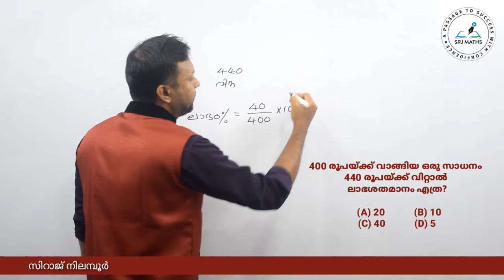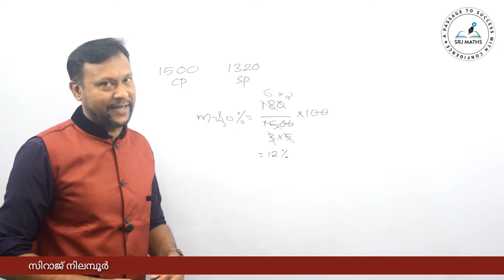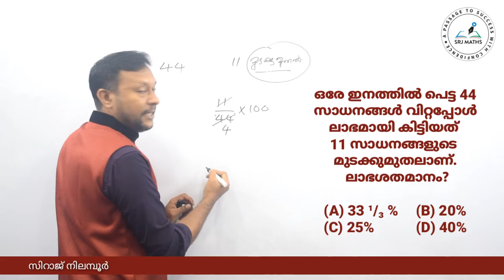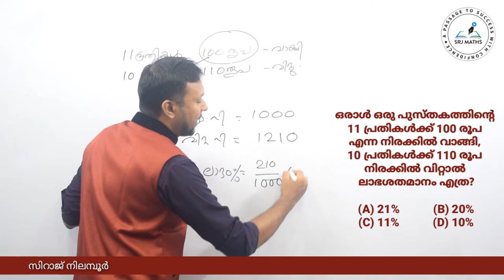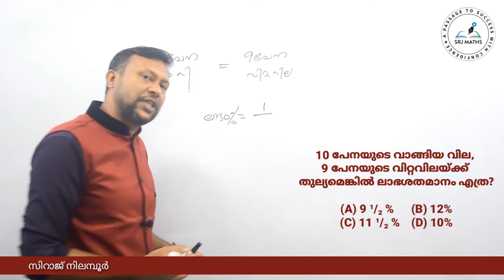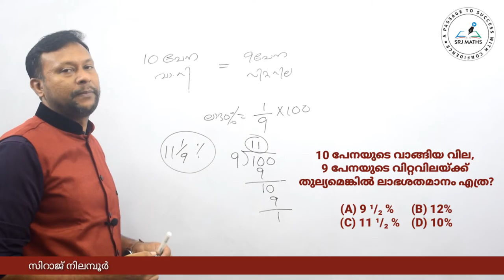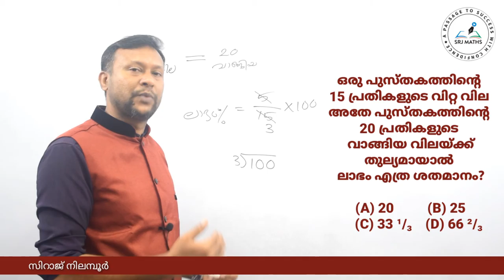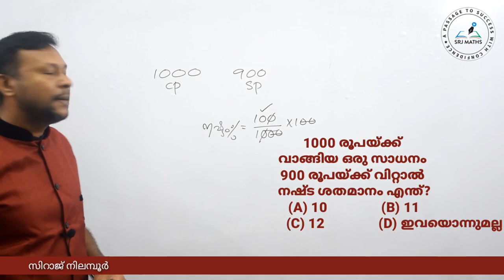Profit and loss-PQ (1-7)